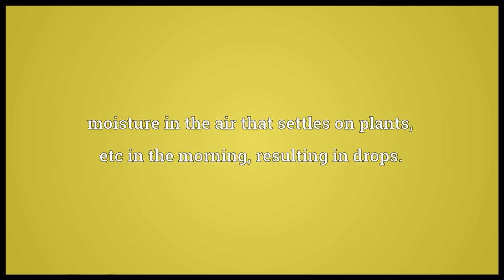dew meaning in English